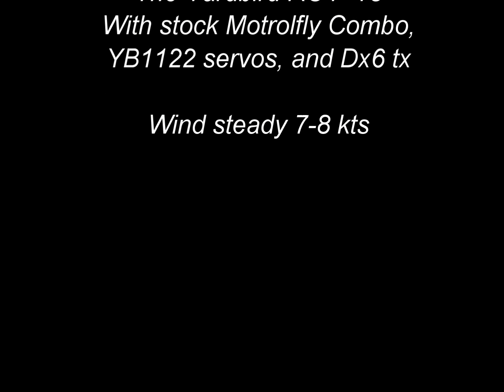Vertical climb demo Yardbird RC Park Jet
Demo flight showing just how high you can go with a 24 inch wingspan airplane. Shown with stock motrolfly combo, YB1122 servos, DX6 tx and old battery

WHAT IS YARDBIRD RC
We are a small RC (remote control) airplane maker. We make our kits in the USA! We specialize in park jets and foam aircraft. We are the developers and distributors for Ultimate RC foam Glue (URCFG).

COMING SOON
- More movies!
- How to series for URCFG.
- New aircraft.

We'll be adding a lot of new content so check back soon.